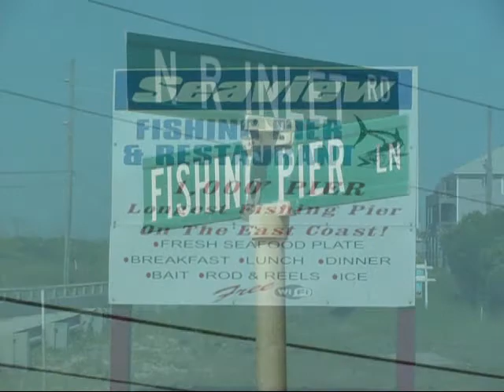Wounded Warrior Fishing at Sea View Pier, NC